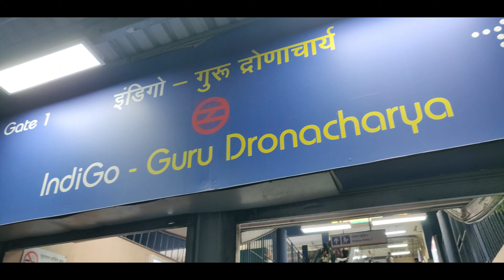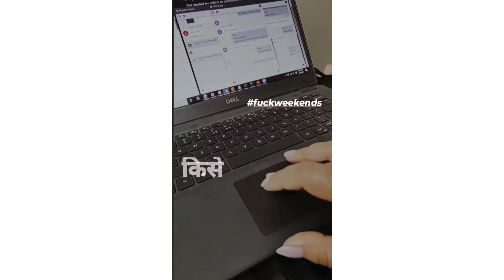Last Day !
Hello My People, Happy Friday

These are faces which helped me to survive my time in that office, you know there is always two side of a coin, I guess this was the best side of that coin that I met amazing people who were supportive, sweet and always there to help.
I would have left in the 1st month but this is the reason I could stay for 8 months.
Thank you to each and everyone Btw most of them have either already left the firm or about to leave soon so ha-ha I am not alone :)

I will see you super soon BIEEEE

LOVE LOVE ❤️✨

Today's Video: Last Day !